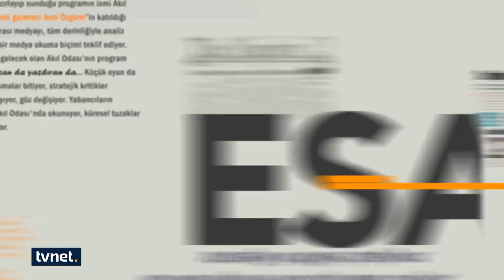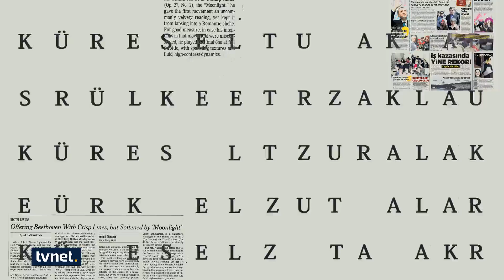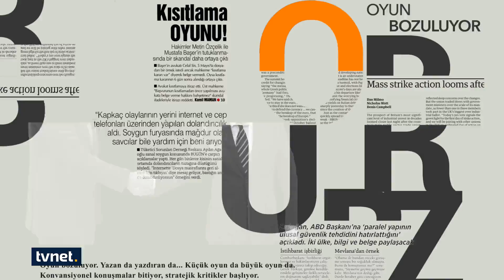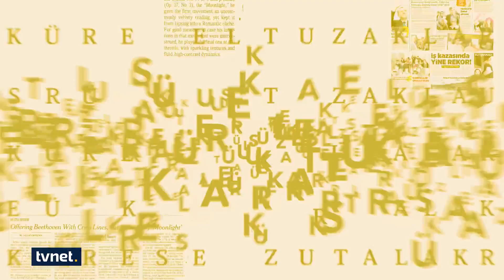ABD'nin yeni Suriye siyaseti | Akıl Odası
Süleyman Seyfi Öğün, Avni Özgürel ve Fahri Erenel'in konuk olduğu 9 Kasım 2021 tarihli Akıl Odası'nda bu hafta:

Irak Başbakanı Kazımi'ye suikast emri İran’dan mı?
İran Dışişleri Bakanı: İran ile Azerbaycan arasındaki bazı yanlış anlaşılmalar aşıldı.
Ermenistan Başbakanı Paşinyan'dan flaş Türkiye açıklaması
Hafter'in oğlu gizlice İsrail'e gelerek babasının mesajını İsrailli yetkililere taşıdı.
Bosna’da artan savaş riski ve Türkiye’nin rolü
ABD'nin yeni Suriye siyaseti